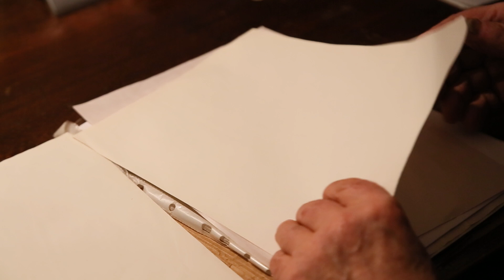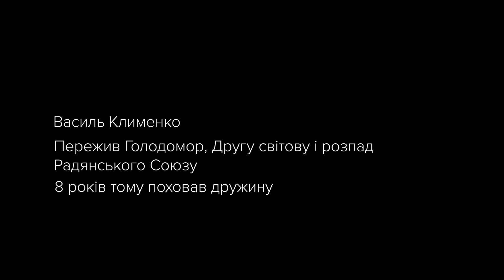Документальний фільм «93»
Він пережив Голодомор, Другу світову та розпад Радянського Союзу. Вісім років тому втратив дружину, з якою прожив півстоліття. Він залишився сам, але не здався. Документальний фільм Дмитра Джулая, який переміг переміг у конкурсі «Виклик» на Kyiv International Film Festival у квітні 2019 року.